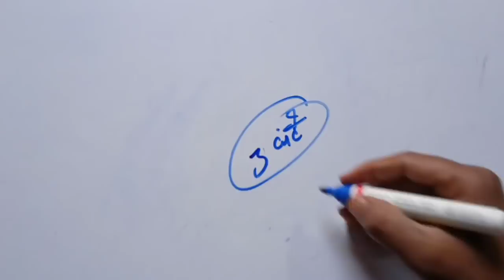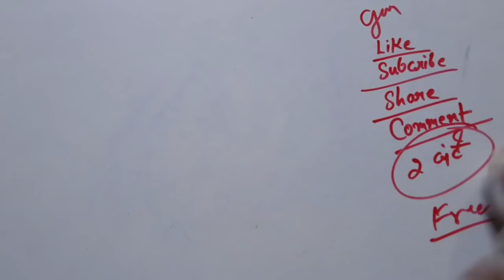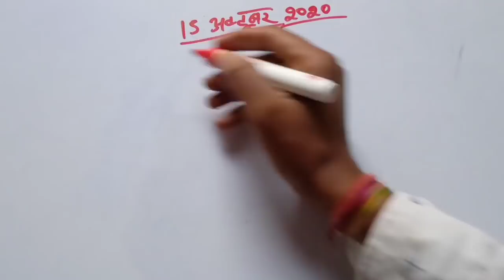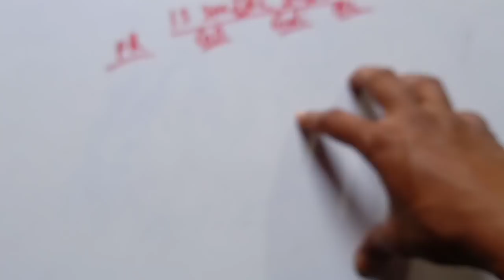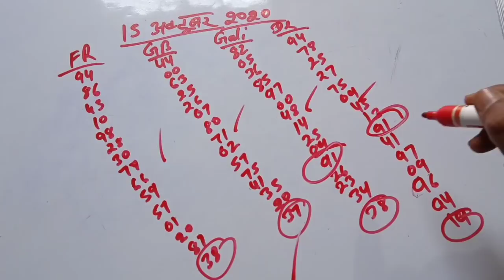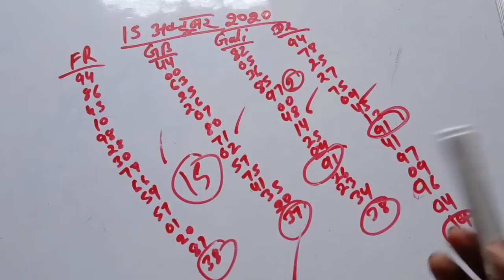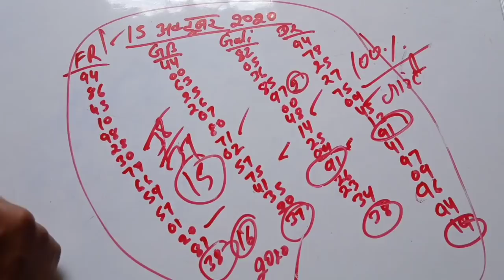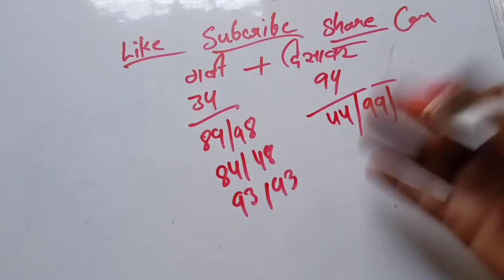16 October 2020 satta gali desawer।up satta king। gajiyawad faridabad 16 October 2020 satta result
Hii

16 October 2020 satta gali desawer।up satta king। gajiyawad faridabad 16 October 2020 satta result

 नमस्कार दोस्तों जो 18 वर्ष से कम है वह इस गेम को ना खेले
जिस राज्य में सट्टा खेलना बंद है वहां पर ना खेले
यह वीडियो केवल मनोरंजन के आधारित पर बनाई गई है
सट्टे में नुकसान और फायदे के आप स्वयं जिम्मेदार होंगे

Veiwing this video is sponsored and we worn you that matka gaming